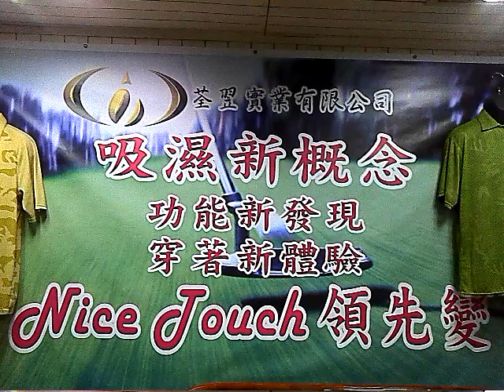點吸濕的創造者 荃翌公司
利用吸水單方向進入的原理來達到吸水快乾的目的。